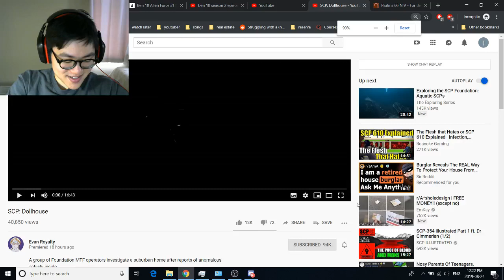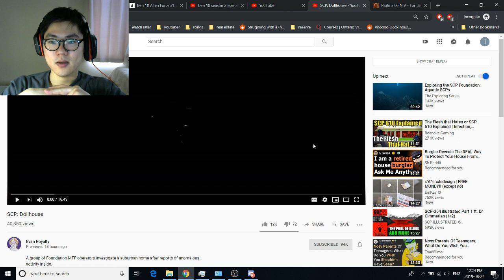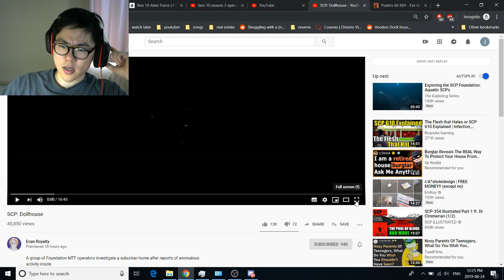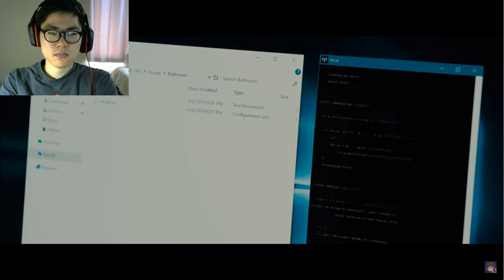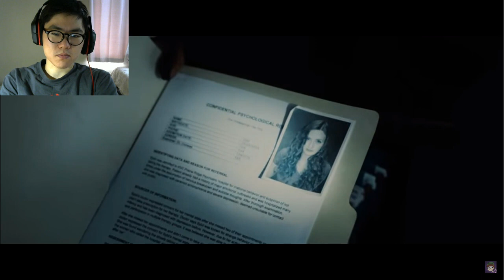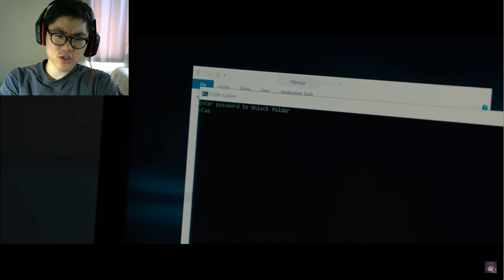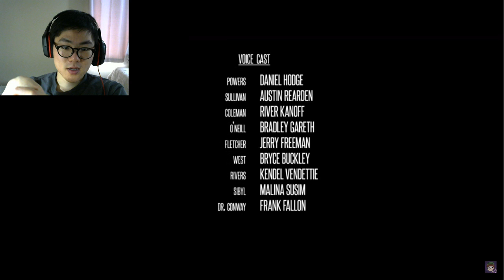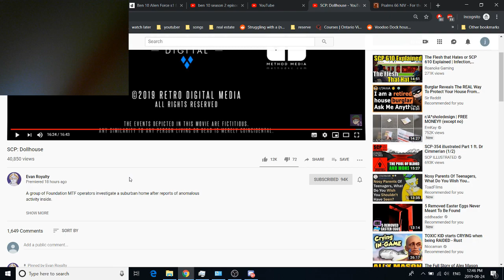OMG! GLITCHY GHOST IS SCARY!!! (SCP: DollHouse) REACTION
So Evan Royalty uploaded a vid about SCP fan vid, and omg its fantastic! I want to share this reaction with you all after I got the green thumbs of approval from the man himself!